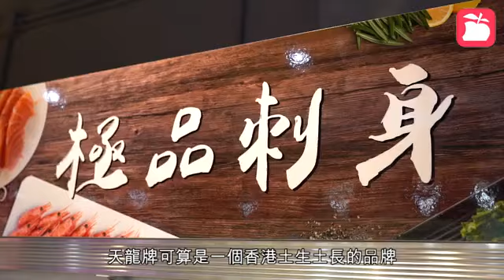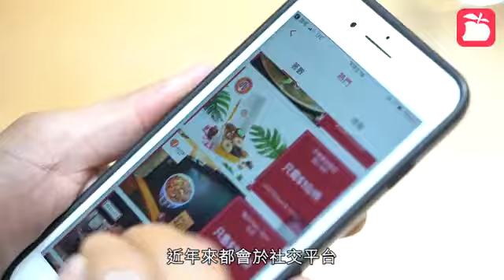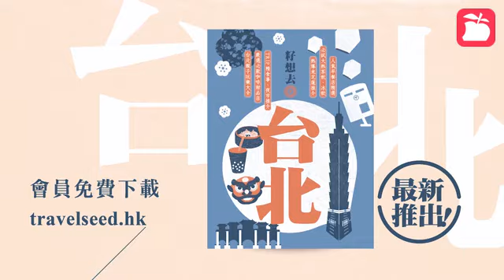【平民美食】1蚊歎紅燒一口鮑 即開即食撈麵最讚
由1990年創立至今，天龍牌一路以來都為不少茶餐廳、酒樓、酒店等供應食材，許多時候大家出外吃餐蛋麵的午餐肉、晚飯時吃的鮑魚，原來都是其出品，一直與市民生活息息相關。